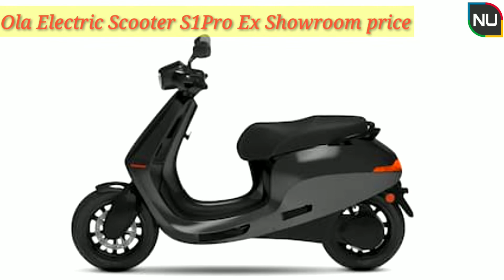Ola Electric Scooter 2021 india Launch S1 pro New price,on Road price,Down payment, With Loan Emi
Ola Electric Scooter 2021 india Launch S1 pro New price,on Road price,Down payment, With Loan Emi Ex Showroom price Full Hindi Review

Quries Solved
1) Ola Electric Scooter S1 Pro ! 2021 Launch
2) Ola Electric Scooter S1 Pro ! Review
3) Ola Electric Scooter S1 Pro ! On Road price
4)Ola Electric Scooter S1 Pro  ! Down payment
5) Ola Electric Scooter S1 Pro ! Loan Emi Finance